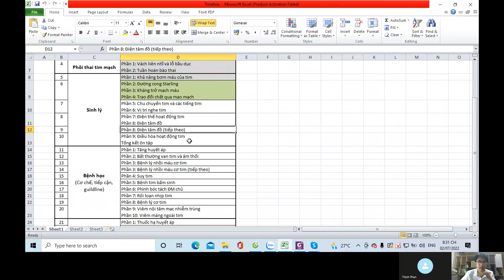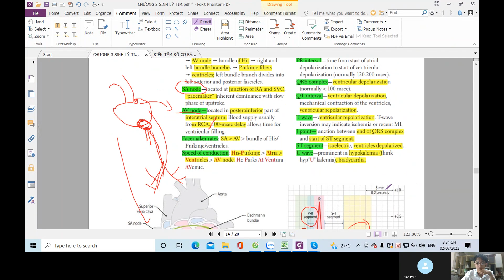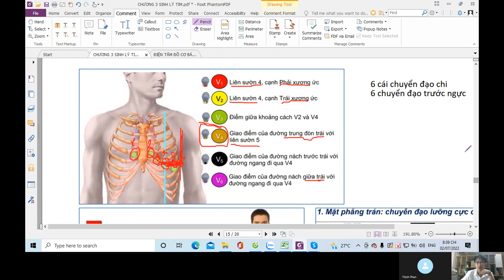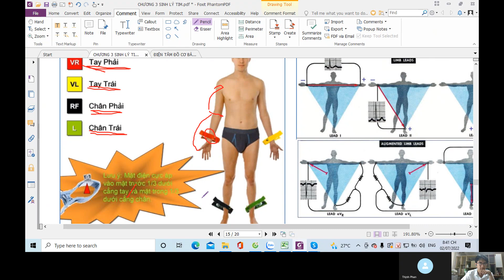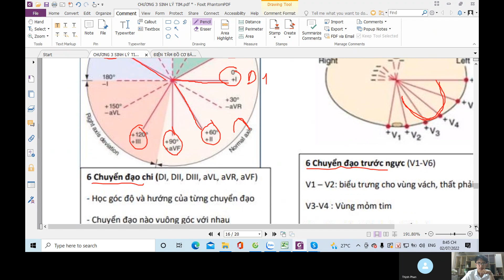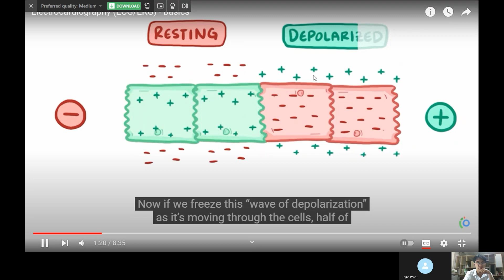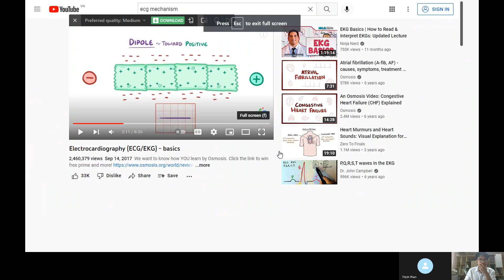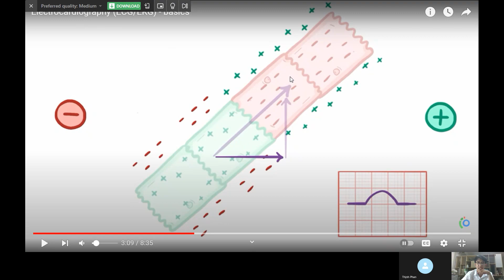Điện thế hoạt động tim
Lớp Nền tảng hệ tim mạch
Facebook.com/cunghocusmle